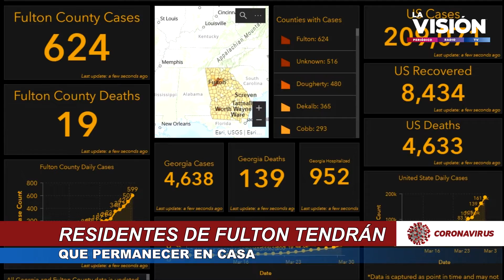🔴 CORONAVIRUS EN GEORGIA ... 1 DE ABRIL 2020🦠Actualizaciones 🦠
ÚLTIMO MOMENTO 1 DE ABRIL 2020🦠Actualizaciones 🦠